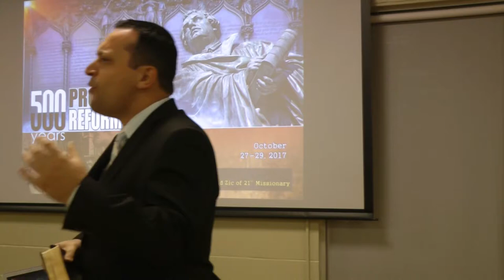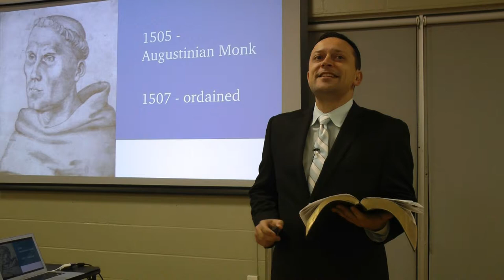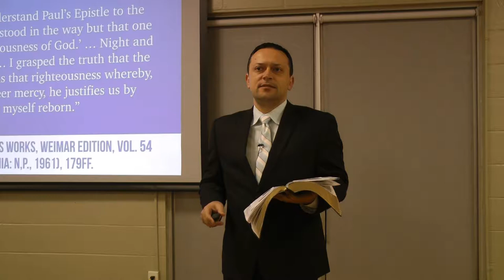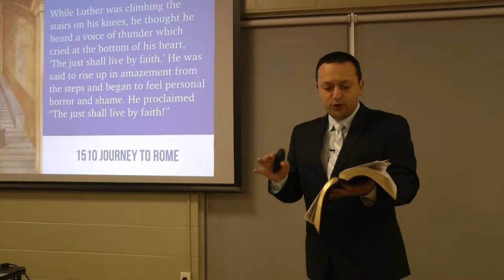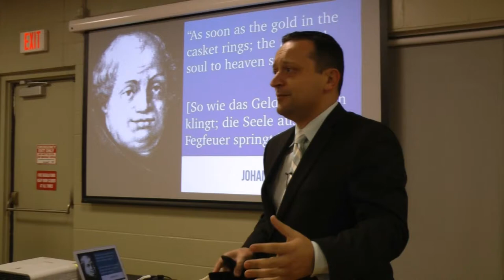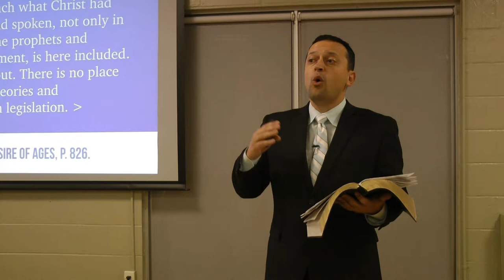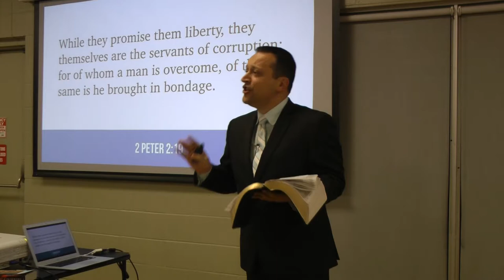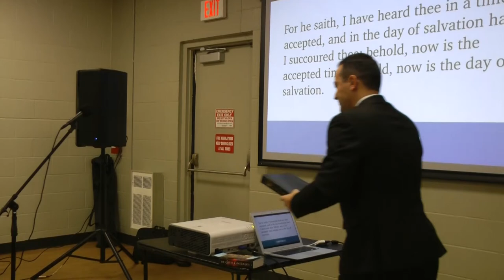Faith Alone (Sola Fide) — October 28th, 2017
Speaker: David Zic